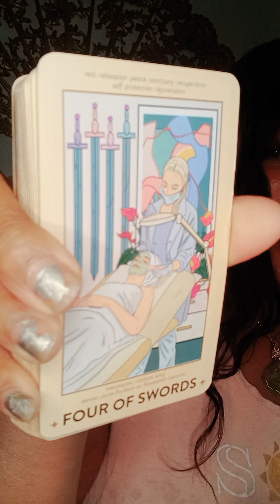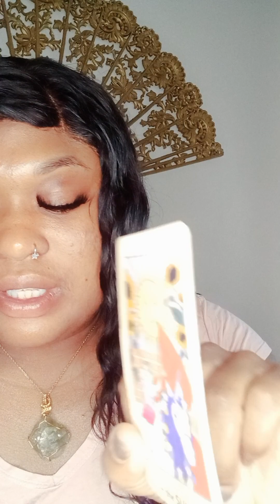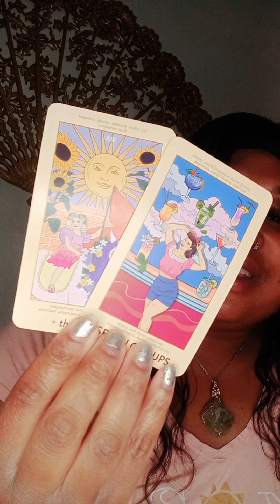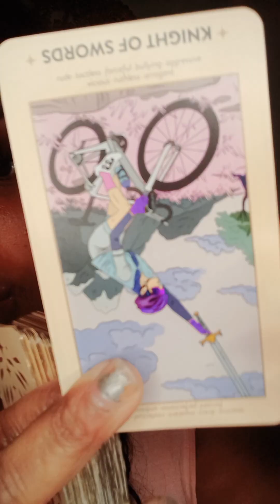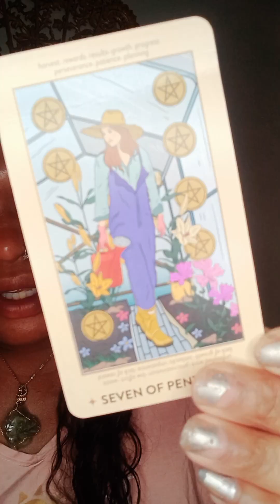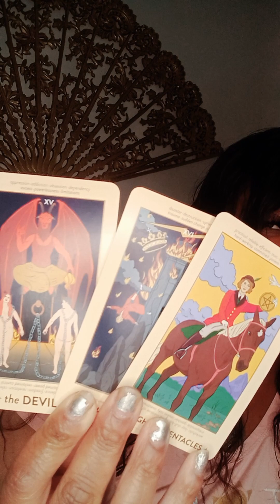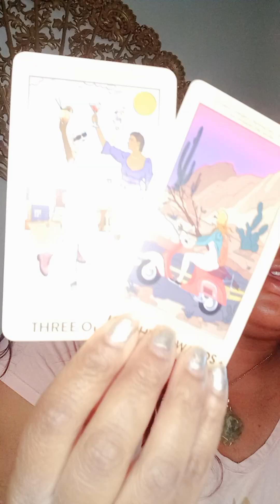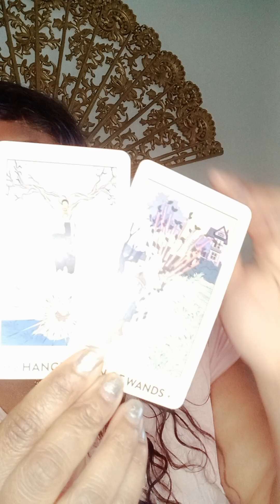CAPRICORN ♑️ - Going Mentally Insane Because Having You Is No Longer A Option For Them! MAJOR LOST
THIS MESSAGE AS IT RESONATES 🦋

PLEASE 🦋

$CAPRICORNQUEEN28

I REBUKE ANY NEGATIVE ENERGIES OR ENTITAKETIES SENDING ME THE EVIL EYE 🧿🧿🧿